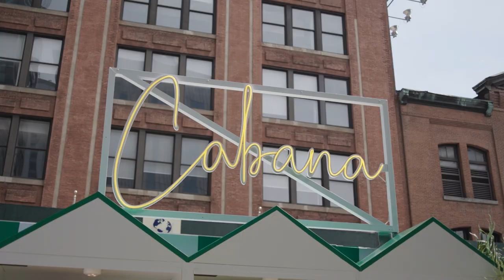Cabana Pop-Up I kate spade new york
We're in a Cabana state of mind. Visit our summer pop-ups and shop our first-ever Cabana collection. Think palm prints, tropical fruit accents, raffia bags and all things striped.

Meatpacking District
The High Line
14th St. Entrance between 9th & 10th Avenues
Fri 5/20, 12-7pm
Sat 5/21, 11am-7pm

Brooklyn
Water St. & Old Fulton St.
Sat 5/28 & Sun 5/29
11am-7pm

Tribeca
Greenwich St. between Hubert St. & N. Moore St.
Fri 6/3 & Sat 6/4
11am-7pm

about kate spade new york:
who we are is intertwined with who you are. we are all the heroines of our own stories. we are kate spade new york.